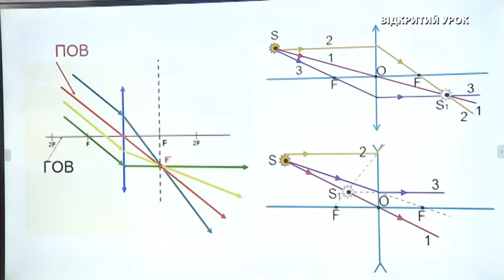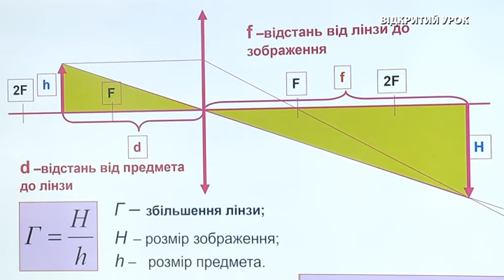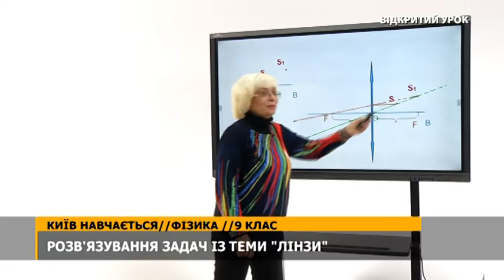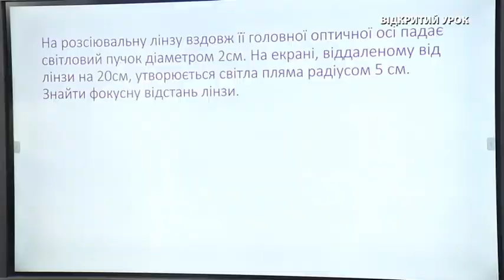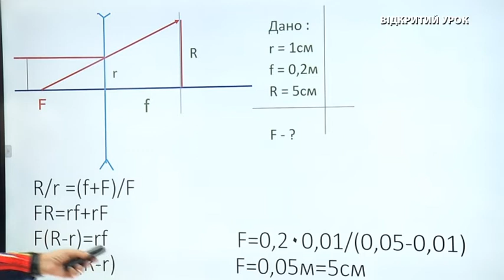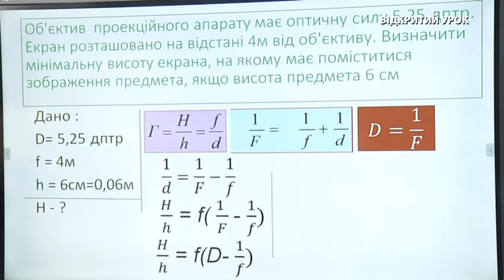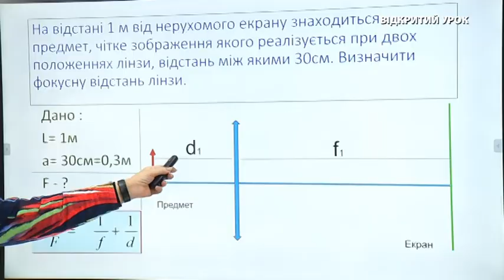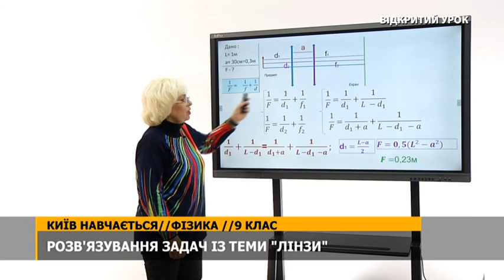Фізика, 9 клас, Розв'язування задач із теми "Лінзи", 18.01.2021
Сьогодні тема "Відкритого уроку":  Задачі лінзи (фізика, 9 клас)
Вчитель: Наталія Чаркіна, заступник директора  Русанівського ліцею